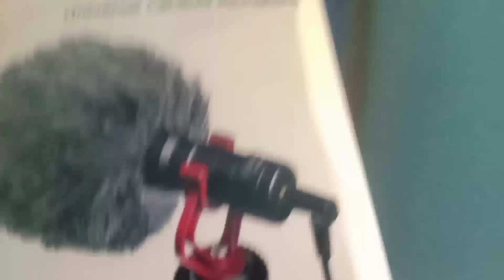Mike testing Video😍♥️//Zarish Maan Vlogs